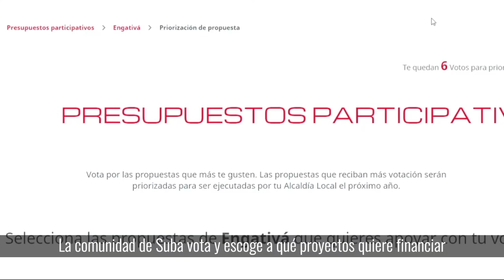¡Los Consejos Locales de Gobierno son para ustedes!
En Consejo de Gobierno en Suba hablamos con la comunidad sobre:

✅Protección de la Reserva Van der Hammen y educación ambiental
✅Apoyos de $3 millones para emprendimientos de jóvenes y mujeres
✅Organización del espacio público

Este espacio es de ustedes